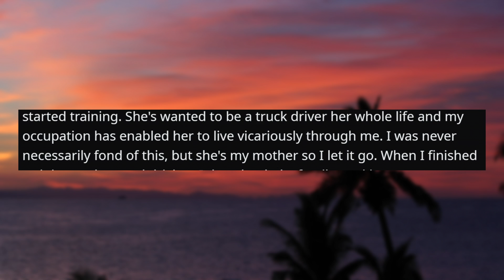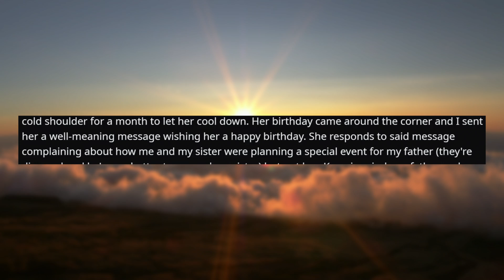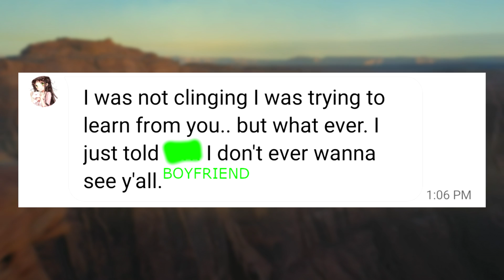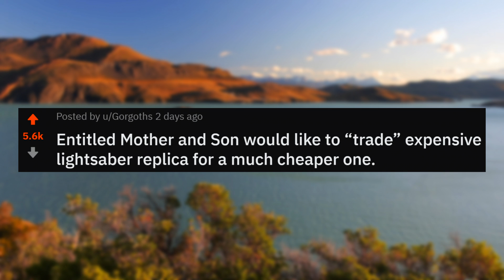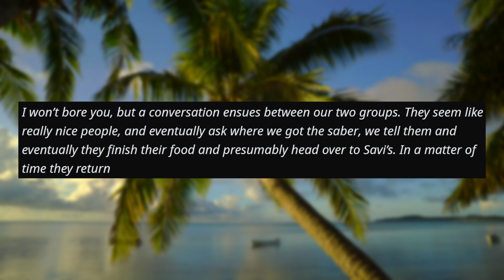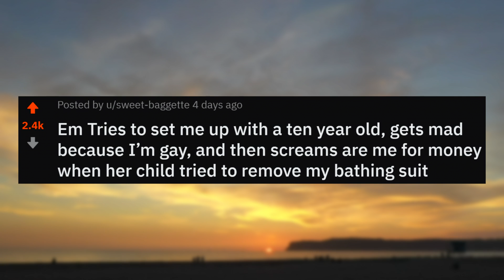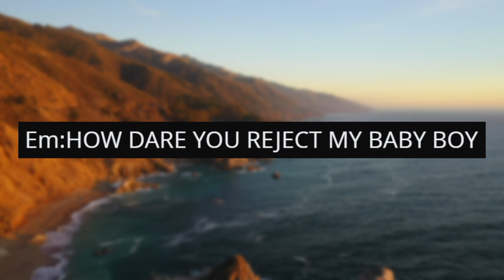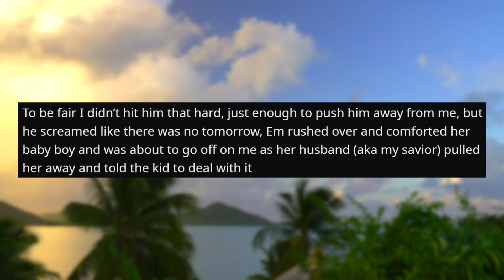r/EntitledParents | "DAD! STOP TRACKING MY LOCATION!"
r/entitledparents - In this entitled parents video an entitled parent tries to track their child's location using a tracking app!

👍 Like this video if you enjoyed!